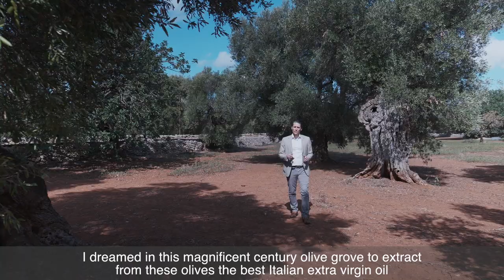Olio extravergine d'oliva Oilalà - Presentazione aziendale - Crowdfunding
Siamo produttori di olio extravergine italiano pluripremiato a livello mondiale.

Siamo presenti in oltre 22 paesi nel mondo. In ogni angolo del pianeta il nostro olio extravergine di oliva ha ricevuto prestigiosi premi internazionali che certificano e garantiscono la sua qualità suprema.

Abbiamo deciso di creare questa campagna di crowdfunding per crescere ulteriormente e fornire un olio extravergine d'oliva sempre più buono.

Investi nella campagna di Crowdfunding Oilalà - Ottobre Dicembre 2019 da questo

Siamo un’Azienda familiare nata nel 2010, vende in 22 paesi del mondo con un brand riconosciuto a livello internazionale di fascia premium.

La nostra offerta è diversificata in 50 prodotti, i quali sono presenti nei migliori Fine Foods Shop ed utilizzati dagli chef dei migliori ristoranti gourmet con un turnover di quasi € 1 mio.

Dal 2016 rientriamo nella lista dei migliori 50 produttori di olio al mondo. Il nostro olio è pluripremiato internazionalmente